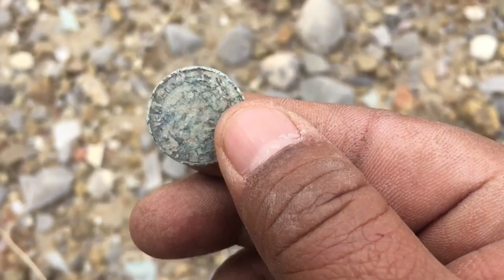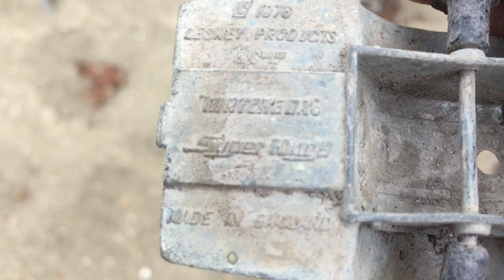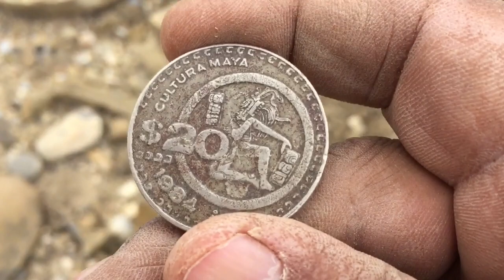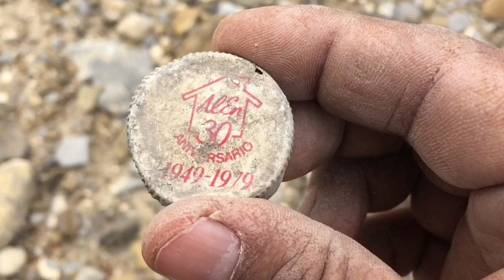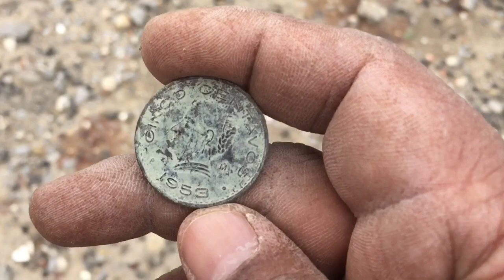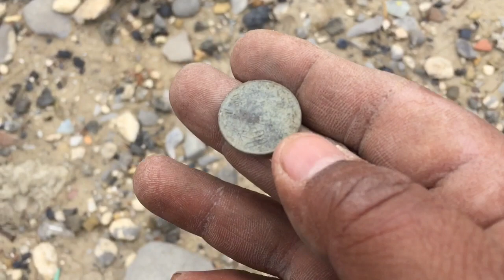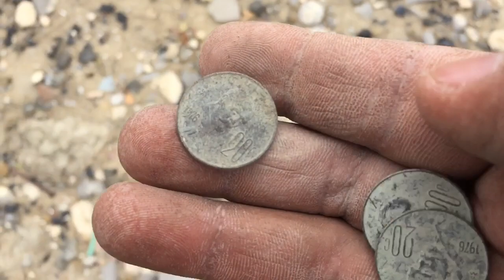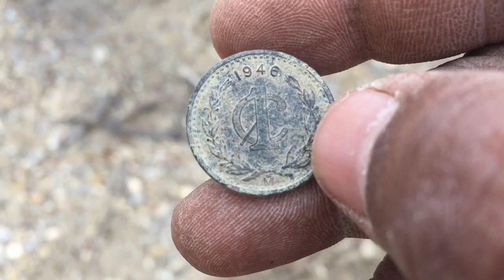Salieron monedas y algo de plata en este bonito lugar 🍀🍀🍀🍀🍀🍀